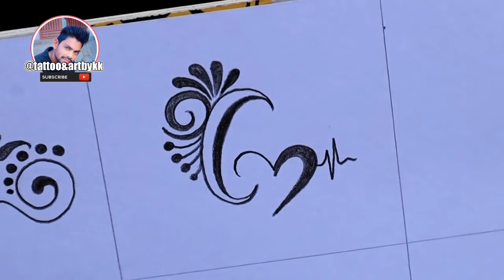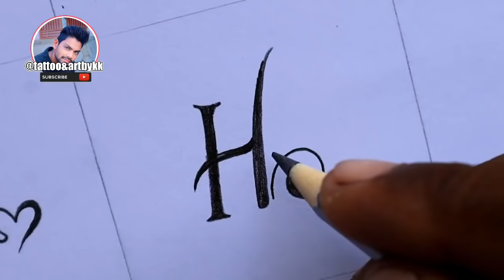I did draw A2Z letter tattoo designs 😲 must watch || amazing letter tattoos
in this video I will make tattoo on hand with pencil by easy steps

Pen type : artline pencil

Thankyou